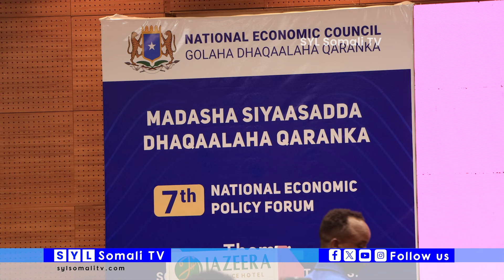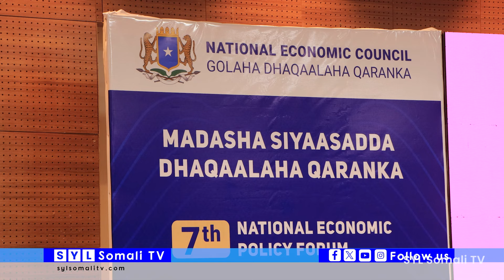RA'IISUL WASAARE XAMSE OO FURAY SHIRKA MADASHA DHAQAALAHA QARANKA.